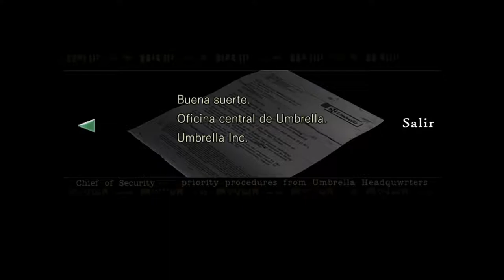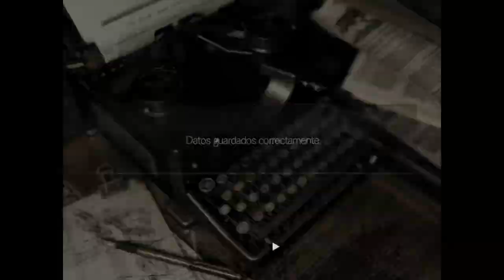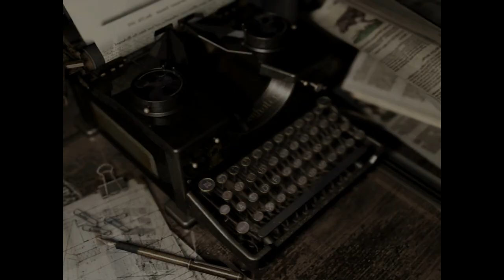Resident Evil - Campaña Jill - cap.4 - Animalicos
Pequeños y jóvenes bichicos.

→ ¡Únete!

→ ¡Síguenos!

→ ¡Contacta!